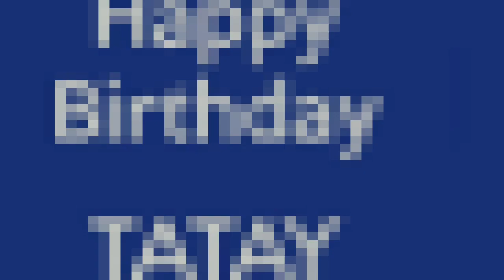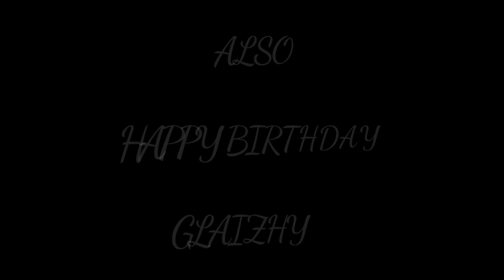MY FATHER'S BIRTHDAY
Another event happening this week and this is my father's birthday this coming May 15.

The birthday occasion is the best day to express greatness in our life. Sharing some points and ideas for father's birthday celebration.

• planning a family get-together.
• make a memory albm or video.
• a handmade greeting card
• a self made cake
• choose a fresh bouquet and fruits for him
• plan a short and small trip.

For me im going to do a short video with his previous moments and unforgatable past stories. A music video with compilation of different images.

Please watch and enjoy the birthday video of my farher and the second part my niece birthday. Relax and enjoy watchining.

Hapoy birthday tatay Isidro and Glaishy 🎂